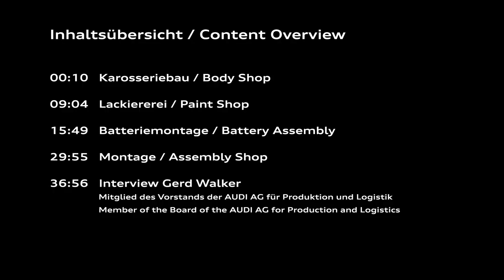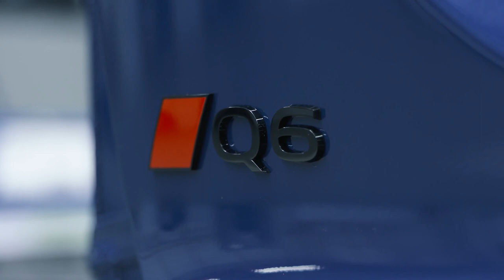2025 Audi Q6 e-tron Production at Ingolstadt Site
Footage of the production of the Audi Q6 e-tron at the Ingolstadt site with shots from the body shop, the paint shop, the battery assembly, the assembly shop and an interview with Gerd Walker, Member of the Board of the AUDI AG for Production and Logistics.